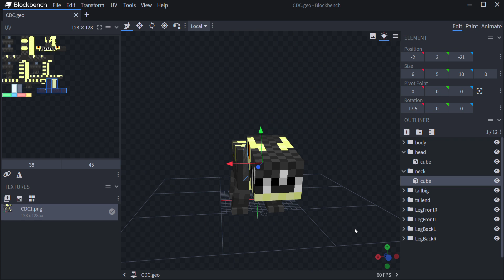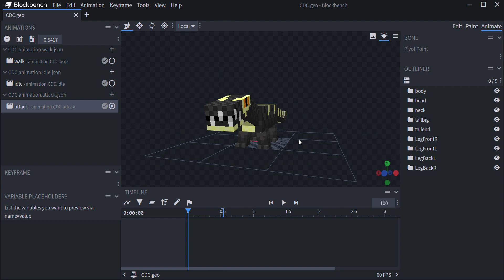World Animal Addon [BETA] NEW Monitor! MCPE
ooooh! New animal for world animal mod! BTW im dev for the mod, its currently in beta still.